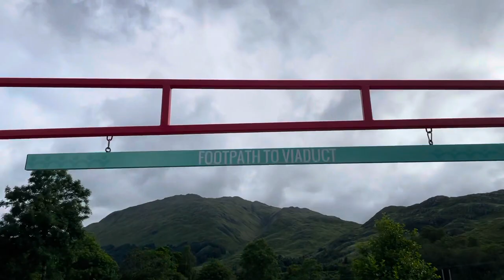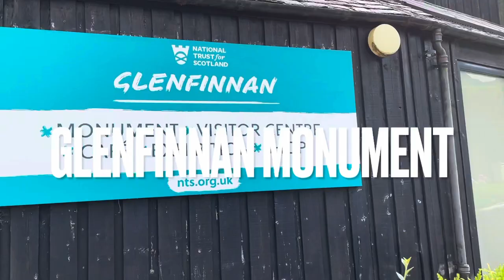We visited the Harry Potter Viaduct! Scotland with Family & Friends.